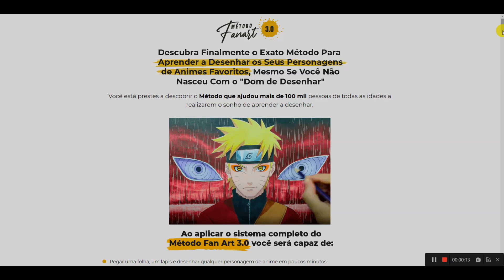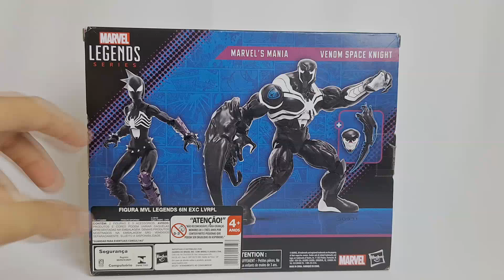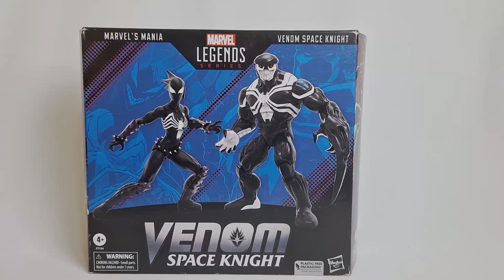Review 2-Pack Mania & Venom Space Knight - Marvel Legends - Hasbro - [Pt-Br]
👉 Clique no link abaixo:

Quer aprender a desenhar seus personagens favoritos de animes e mangás?

Figuras baseadas nos quadrinhos da marvel comics

As pessoas também pesquisam por:

andi benton,
flash tompson,